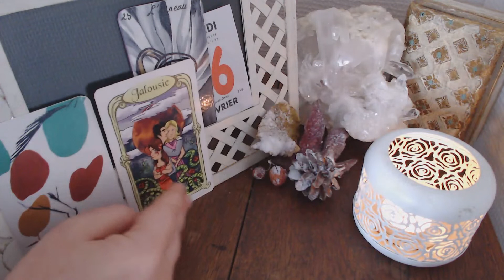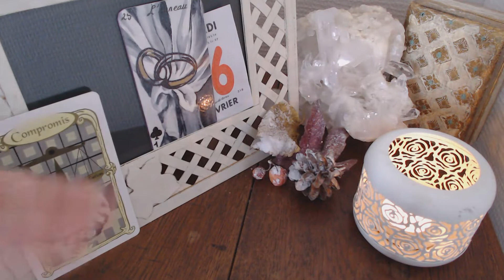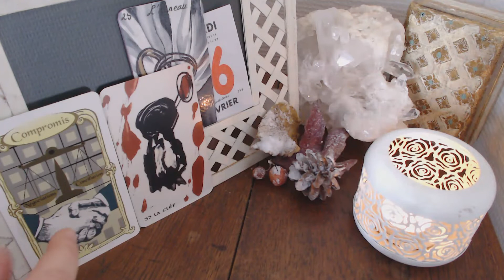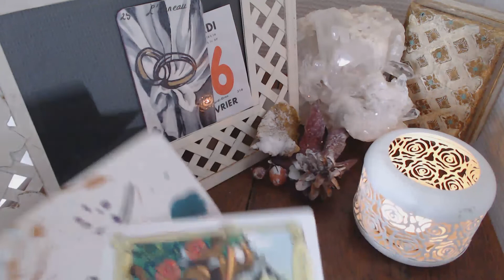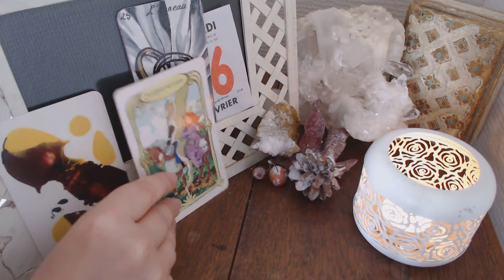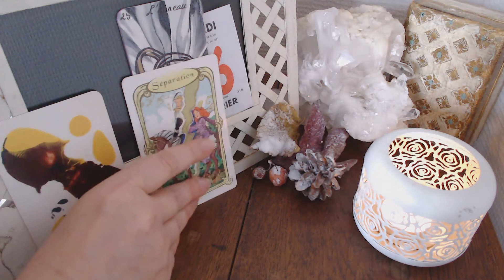Mardi 16 Février 21 : VOUS AVEZ UNE ALLIANCE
Marceline Atoutcoeur
Coach en développement personnel certifié, technicienne en PNL, école de la vie.
 Les guidances générales et sentimentales hebdomadaires.
 Les guidances journalières et du weekend.
 Les guidances spéciales relations triangulaires hebdomadaires.
 Les guidances mensuelles générales et sentimentales pour chaque signe du zodiaque.
Pour chaque vidéo, les oracles utilisés sont cités avant les tirages.

 Guidance – partage ENSEMBLE AU REGIME (en dehors d’un cadre « professionnel ». Mes méthodes d’accompagnement dans ce domaine ne seront pas représentées dans ces vidéos, mis à part peut-être une approche un peu moins stricte et protocolaire, plus dans l’écoute et le respect de chaque personne dans son état d’être.
Vidéos numérotées, tous les Vendredi, principalement enregistrées, parfois sera en direct.